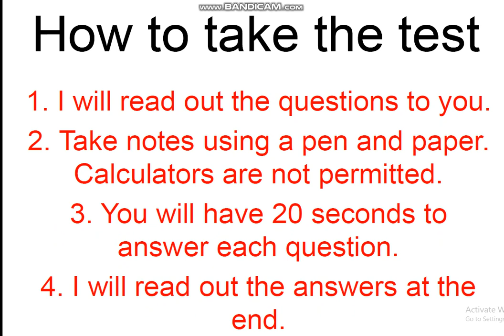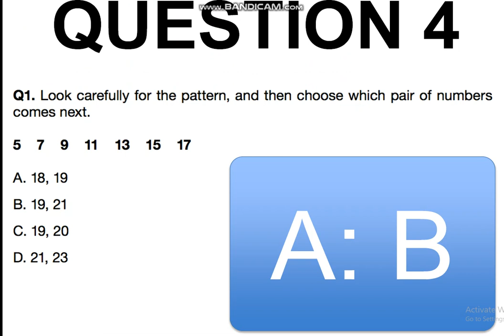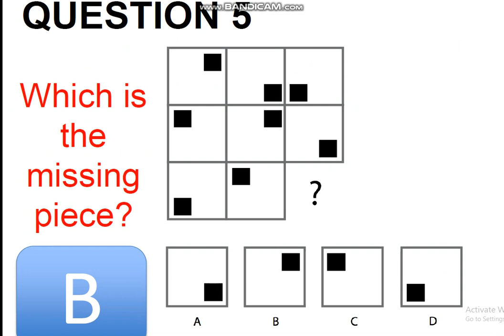Genius IQ test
This is informative video and also the self check iq test video.
FCS  is informative and entertainment channel.